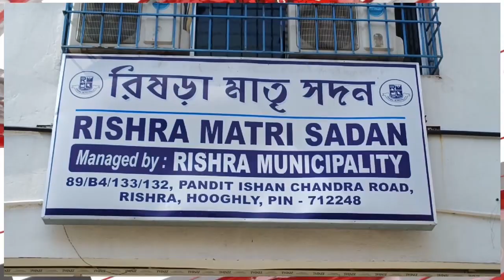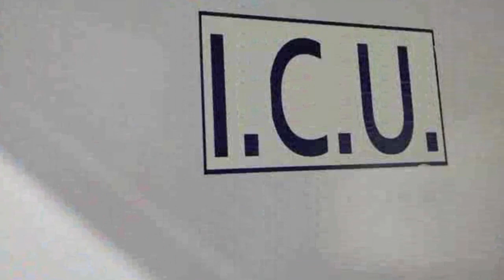৩০ আসন পেলেই ভাঙবে তৃণমূল শাহ, তোমার কোমর ভাঙবে বাংলার মানুষ, পাল্টা মমতা।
Links